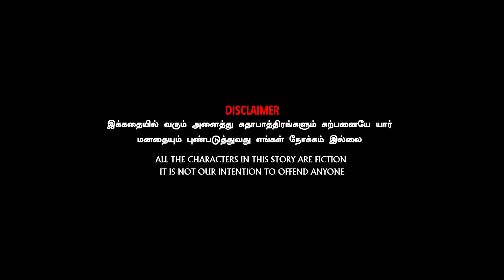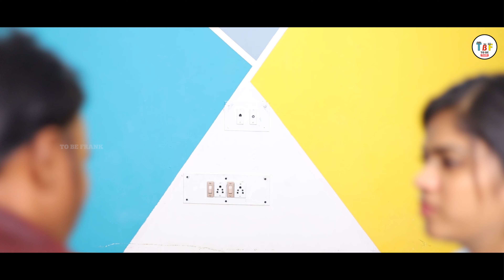மணப்பெண் விற்பனைக்கு🥴| Chapter 02 | The Coimbatore Ponnu Prequel😍SathyapriyaSivasamy | Vanniyarasu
"Join the timeless duo, THE COIMBATORE PONNU PREQUEL ! 😎 The Tom😻 and Jerry sibling, in their latest adventure as they navigate through hilarious mishaps and playful antics. From daring chases to clever tricks of The lady boss Maya 😎 this dynamic family combo never fails to entertain as they outwit each other in their quest for victory🎉🎉🎉 Get ready for a rollercoaster family ride of laughter and excitement with Tom and Jerry, the ultimate siblings of chaos!"🥳🥳🥳

Screenplay & Direction : Sudharsanan
Cinematographer : Sugash joys
Editor : Sri Sabari
Music & Sfx : Mohammad Abu
Title & Poster Designer : Ramesh
Dubbing Engineer : Hari | Studio : Bham records
Artist : Sathyapriya Sivasamy | Vanniyarasu | Vicky | Guru
Assistant Cameraman: Vasanth

Channel & Creative Head
Sathyapriya Sivasamy